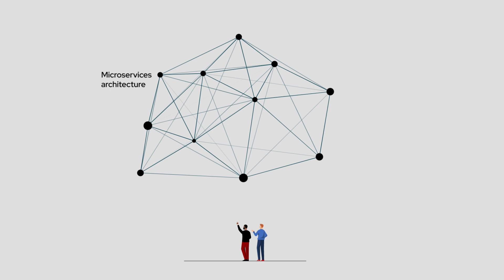Simplify and Accelerate CNF Testing Today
Do you need to succeed in moving to 5G and the Edge? Simplify your path with Red Hat and Intel today. Collaborate with experts in our free certification lab and ensure workload success while certifying your CNFs.